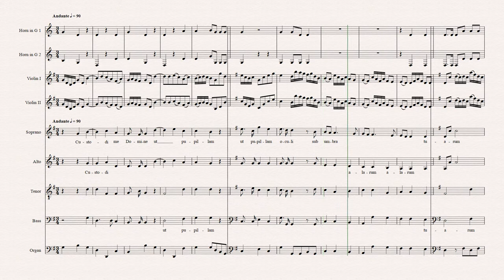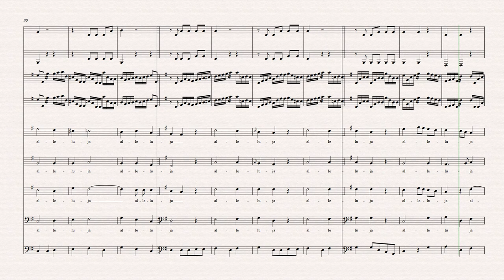[Sheet music] Johann Michael Haydn (1737-1806) - Custodi me (1789)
Composer: Johann Michael Haydn (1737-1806)
Work: Custodi me, MH 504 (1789)
Software: Sibelius + Instruments samples
World Premiere: Yes